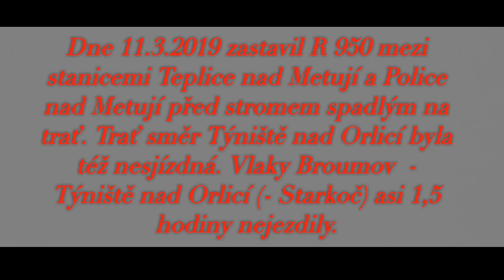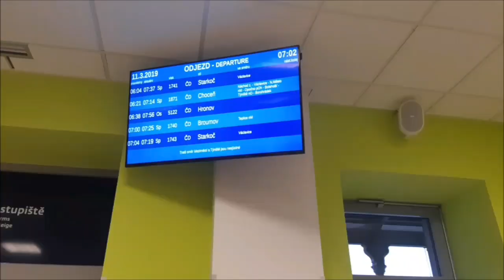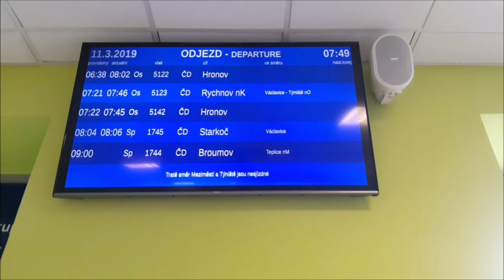Mimořádnost - nesjízdnost trati Broumov - Týniště nad Orlicí (-Starkoč) dne 11.03.2019 z Náchoda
Dne 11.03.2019 zastavil R 950 Hradečan mezi stanicemi Teplice nad Metují a Police nad Metují před stromem spadlým na trať. Trať směr Týniště nad Orlicí byla též nesjízdná. Vlaky Broumov - Týniště nad Orlicí (- Starkoč) asi 1,5 hodiny nejezdily.

Situace v Náchodě

Vlak                            Pravidelný odjezd              Skutečný odjezd
R 950 Hradečan       5:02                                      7:00
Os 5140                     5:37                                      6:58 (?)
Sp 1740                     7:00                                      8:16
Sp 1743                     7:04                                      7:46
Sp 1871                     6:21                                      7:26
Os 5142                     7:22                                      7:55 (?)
Os 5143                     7:19 (příjezd)                      7:42 (příjezd)
Sp 1740 (náhrada) 7:48
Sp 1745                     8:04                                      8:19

Ostatní spoje mezi pátou a devátou hodinou nejely vůbec.

Vlaky od deváté hodiny již jezdily normálně (+ max 5 - 10 min)

Na některých zařízeních se špatně zobrazuje tabulka spojů. Snad ji pochopíte.

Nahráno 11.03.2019